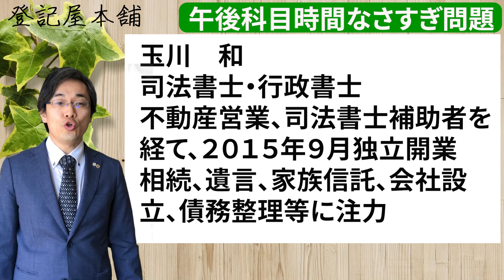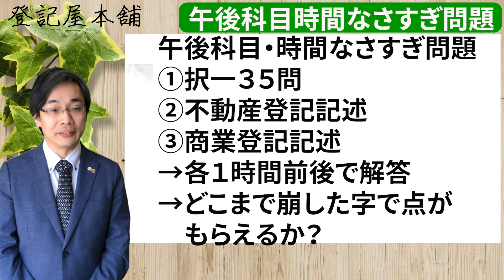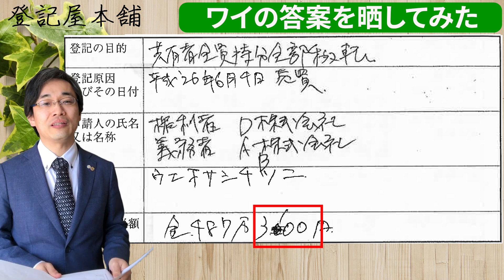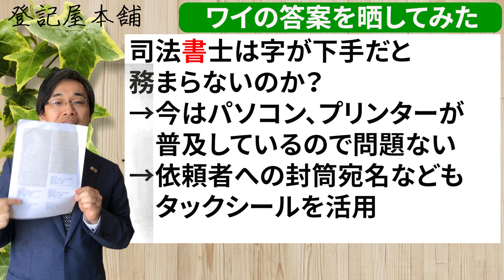司法書士試験・記述｜ワイの答案の字を晒してみた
司法書士受験生がぶつかる壁の１つに「午後科目時間なさすぎ問題」があります。
不動産登記・商業登記の記述問題は、設問の状況を理解し、なすべき登記を判断した上で、申請書を書くことになりますので、時間がない中で、たくさんの文字を書かなくてはなりません。
なので「なるべく速く」かつ「減点されない字」ということになりますが、果たしてどこまで崩しても得点できるものでしょうか？
そこでこの動画では、恥を忍んで私が合格した年の記述の答案を晒します。
このレベルの崩した字でも合格した、という１つのサンプルとしてご参照ください。

動画の感想、コメント大歓迎です。

質問箱で匿名質問受付中！

この動画で使用しているイラスト（フリー）

00:00　午後科目時間なさすぎ問題
01:27　ワイの答案を晒してみた